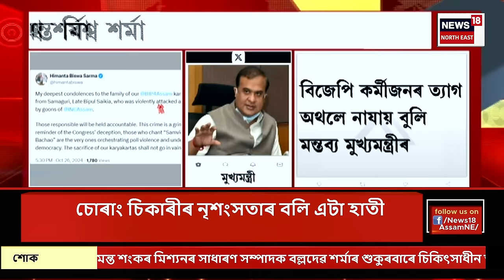NEWS18 SUPER PRIME | কেন্দ্ৰীয় কাৰাগাৰত চুমি-বিশাল, তাৰ্কিক | পাৰ্চেলিয়াৰ কাৰ্যালয়ত অভিযান CBIৰ